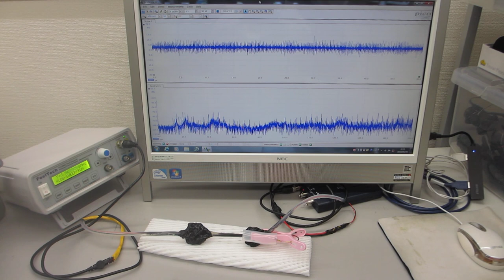超音波プローブの表面弾性波を利用した、超音波制御技術－－超音波伝搬特性を測定・解析・評価する技術－－（超音波システム研究所）